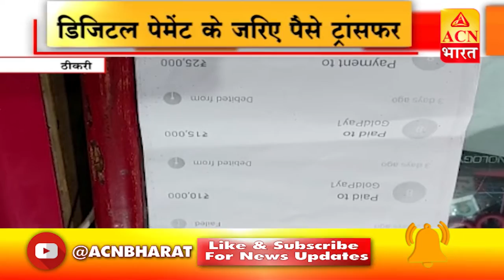पन्ना, दतिया, ठीकरी, नागदा, मंडला और श्योपुर की खास खबरें देखियें सिर्फ ACN भारत पर।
BREAKING NEWS